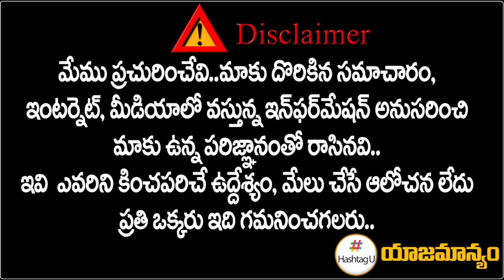రాహుల్,లోకేష్.. ఫ్యూచర్ త్రీడీలో కనిపిస్తుందా? || Rahul Gandhi || Nara Lokesh || HashtagU